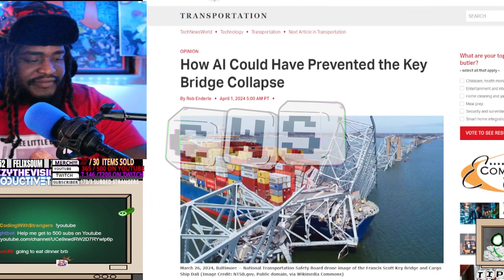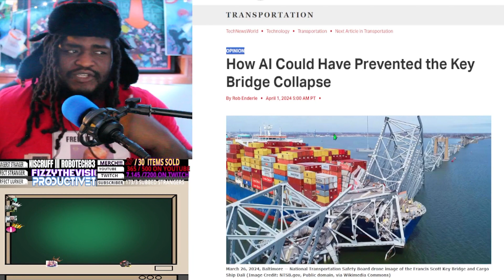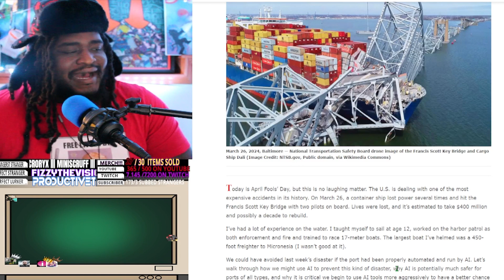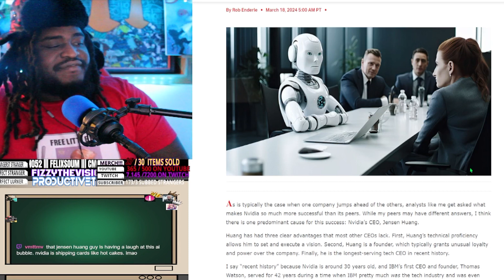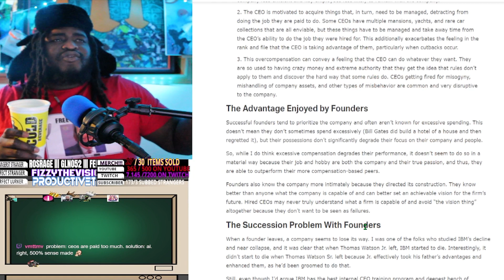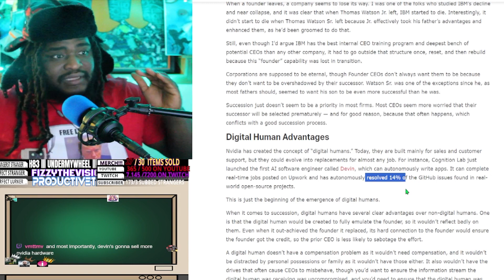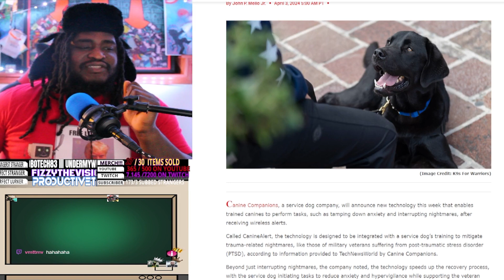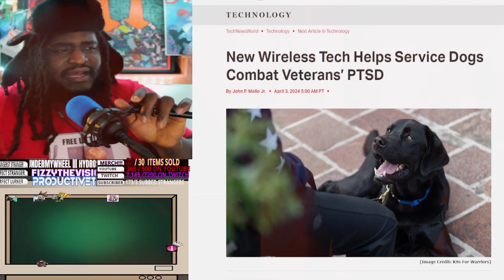Should We Be Using AI on Our Pets?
Hey Strangers,

Canine Companions, a service dog company, will announce new technology this week that enables trained canines to perform tasks, such as tamping down anxiety and interrupting nightmares, after receiving wireless alerts.

Called CanineAlert, the technology is designed to be integrated with a service dog’s training to mitigate trauma-related nightmares, like those of military veterans suffering from post-traumatic stress disorder (PTSD), according to information provided to TechNewsWorld by Canine Companions.

Beyond just interrupting nightmares, the company noted, the technology speeds up the recovery process, with the service dog initiating tasks to reduce anxiety and hypervigilance while supporting the veteran post-nightmare.

Today is for push-ups and Programming and I am all done doing push-ups
Support CodingWithStrangers IRL by purchasing some merch. All merch purchases include an alert
Github

Timeline
00:00 intro
01:40 Key bridge
08:20 Nividia
15:43 good dog
20:11 outro

anything else?
Take Care